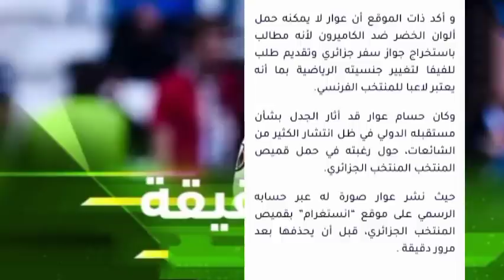بلماضي يستغني عن بونجاح. يستدعي عدة لاعبين جدد . حماش و زدادكة و هل عوار غير جنسيته الرياضية !